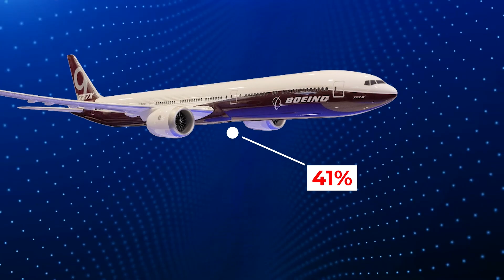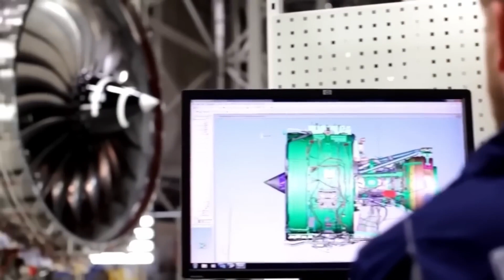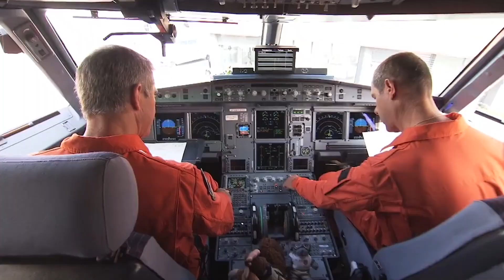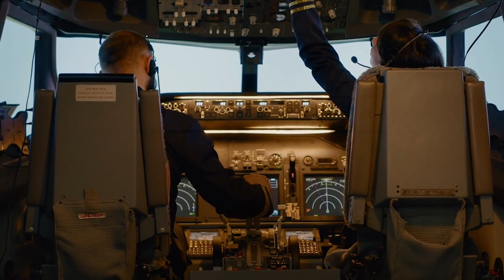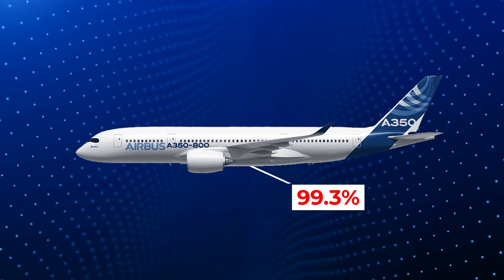Another Boeing Delay: 777X Won’t Arrive Until 2027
Boeing’s 777X program has hit yet another delay—now pushed back to 2027 after more than a decade of setbacks. In this video, we break down how engine failures, certification issues, and corporate mismanagement turned the Boeing 777X into one of the most expensive and delayed aircraft in aviation history. Discover what this means for Emirates, Lufthansa, and the future of widebody jets, as Airbus A350 continues to dominate the skies.